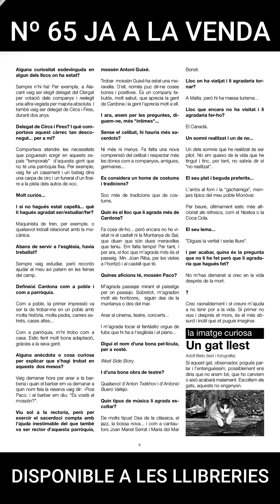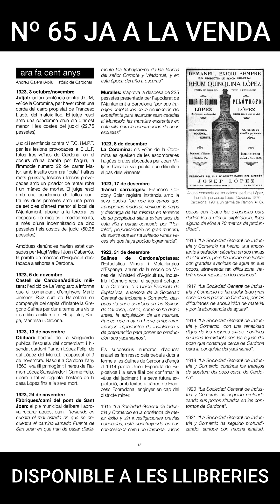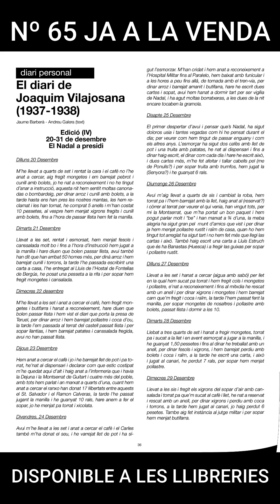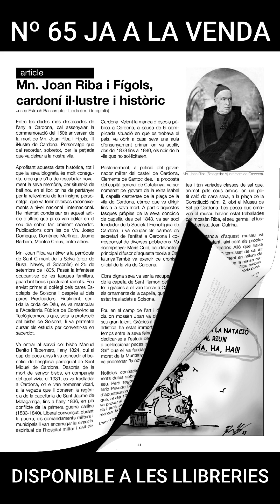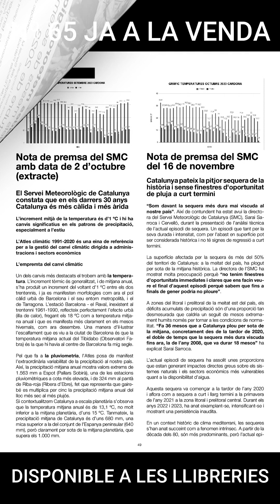CARDONA OBERTA Nº 65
La revista del poble més bonic del món !